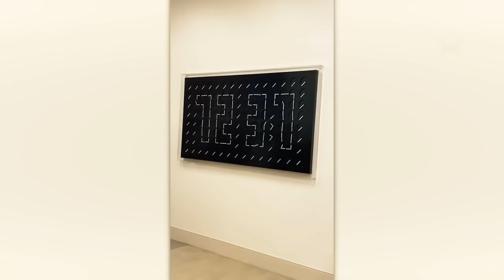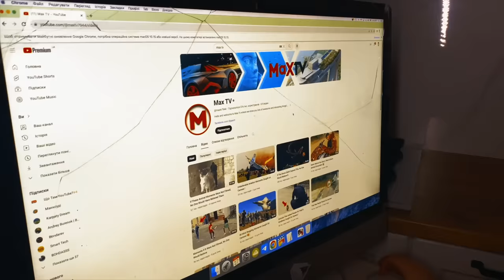That Was Really Filmed on Camera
The most spectacular videos.
Hello and nice to see you again! So, what do you think unites the test of a rocket engine, the most powerful lightning discharges, and a dizzying flight in a wingsuit? Of course, the epic emotions of the moment! Today, we have collected the most incredible videos that will definitely not leave you indifferent. So, relax, and let's start watching it here and now!